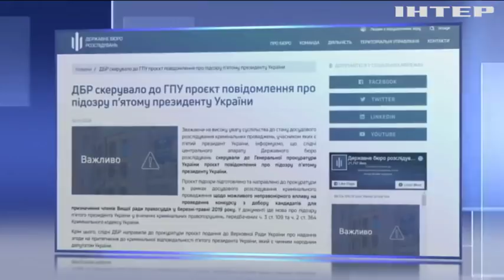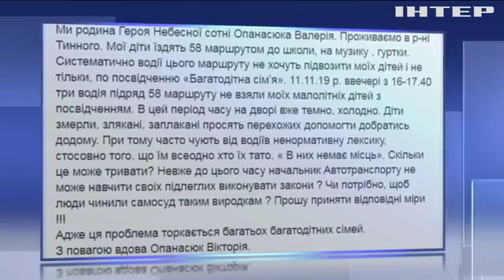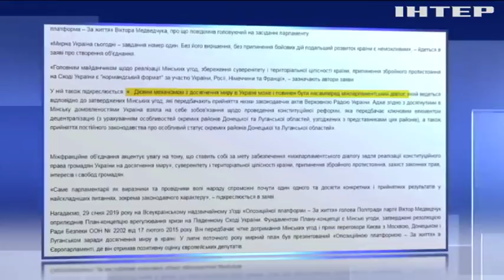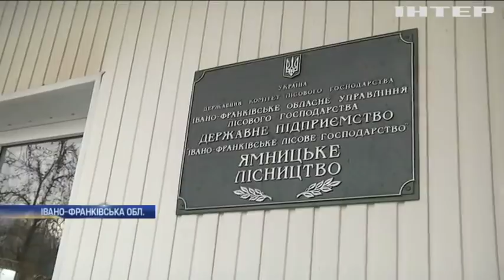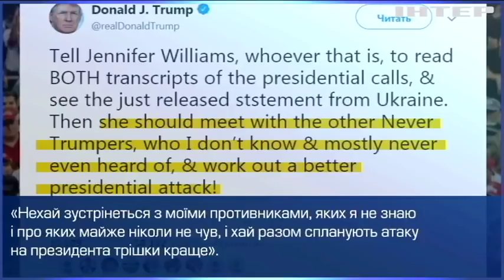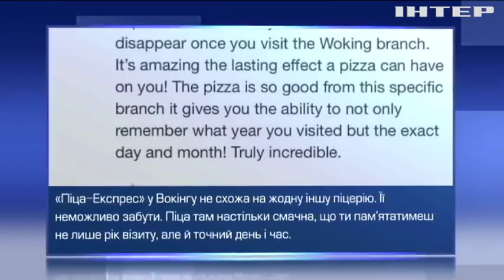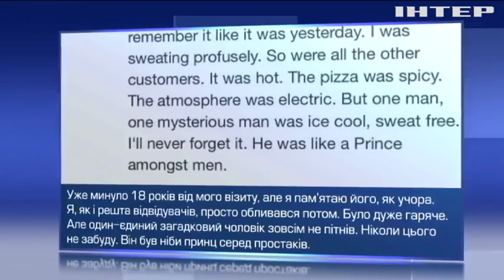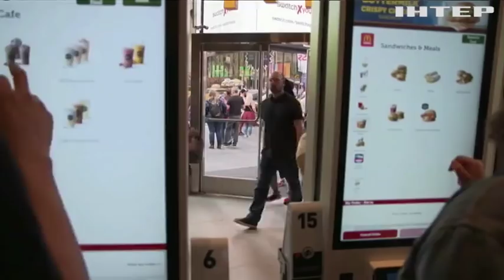Подробности, выпуск за 18 ноября 2019 года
Дивіться у цьому випуску: Петра Порошенка підозрюють у впливі на конкурс до Вищої ради правосуддя. Українці оплатять додатково десять мільярдів за опалення та гарячу воду - Сергій Каплін. Віктор Медведчук очолив міжфракційне об'єднання "Міжпарламентський діалог заради миру".